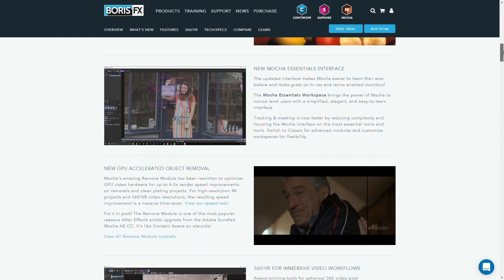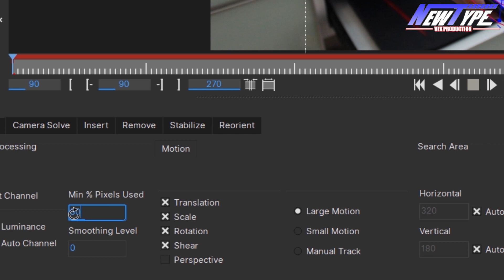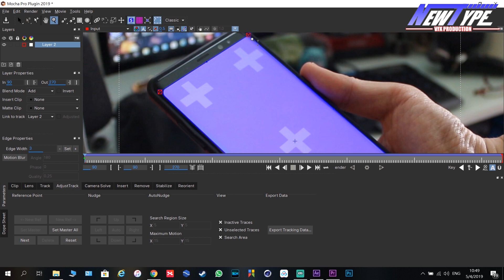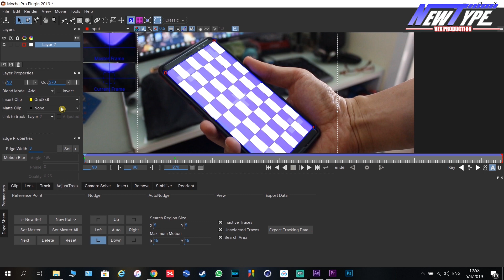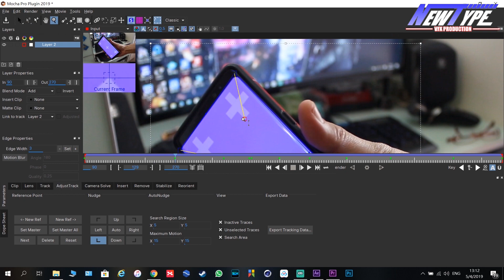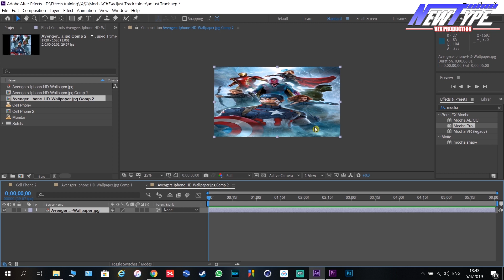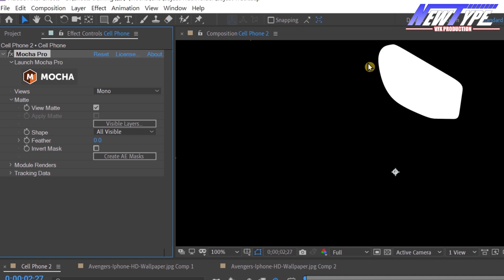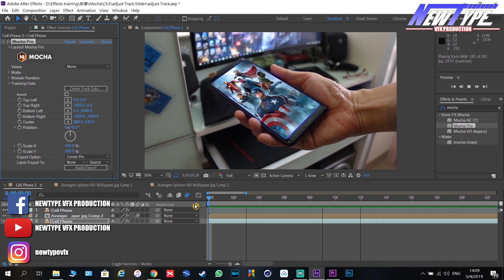Mocha Pro 教學 03: Adjust Track Module 實戰應用 (中文字幕)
(請打開Youtube字幕功能)

做Tracking時可能經常遇到，無論如何調整，Track data依然不準確，Adjust Track便可幫到大家。本次教學，會認識到Adjust Track Module的應用。了解平面追蹤的基本要訣。